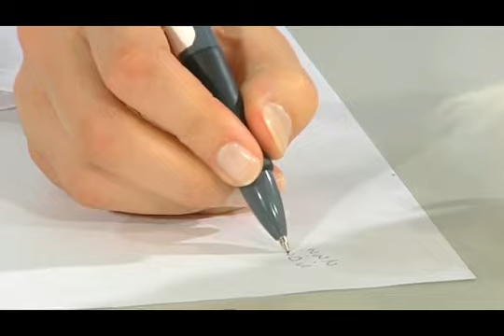E1 Determination Of Single Fiber Length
Determination Of Single Fiber Length E111